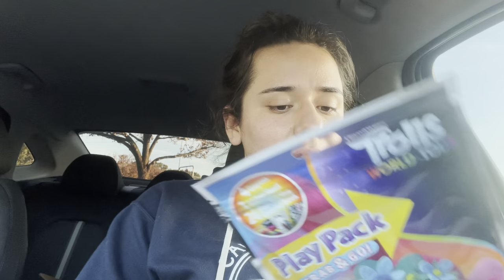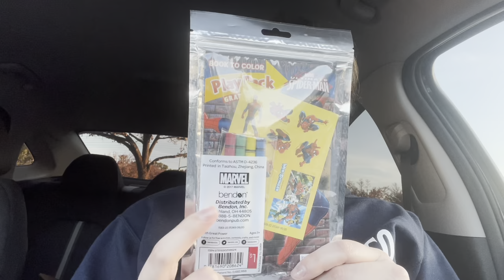TARGET MINI HAUL; GROCERY SHOPPING; DEEP CLEANING MY KITCHEN.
Ok I think I’m starting to enjoy RECORDING 🥰. Feels really good to speak to the camera, especially cus I’m always alone, so it really feels like someone is listening to me lol 😝.

FITNESS IG: @arias.vega